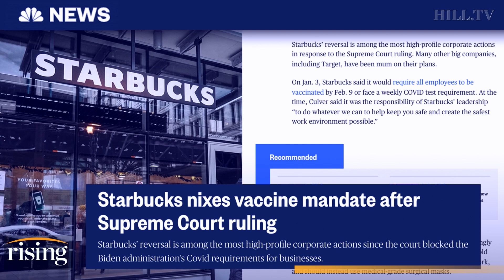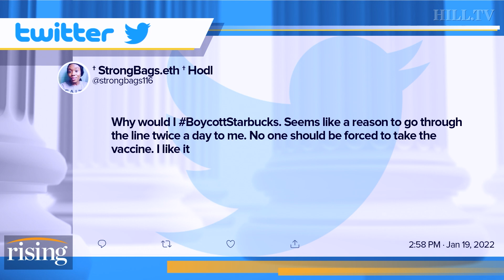Kim Iversen: Companies Left To Their OWN Decision On Vax Mandate. Damned If They Do & If They Don't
Kim Iversen details the state of workplace vaccine mandates, now that the Biden administration's influence is gone.